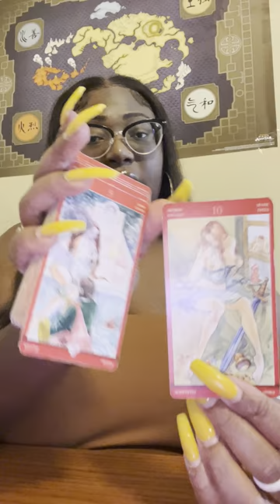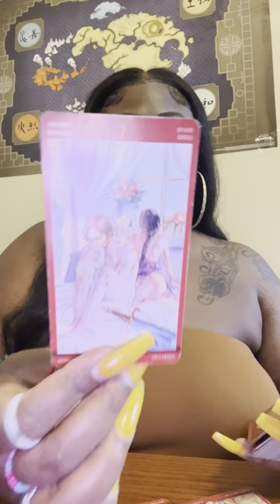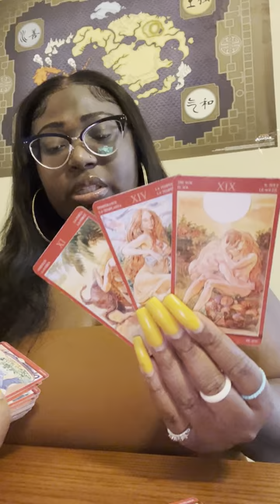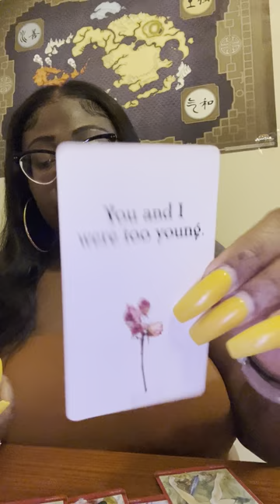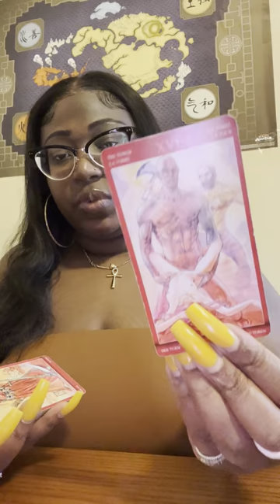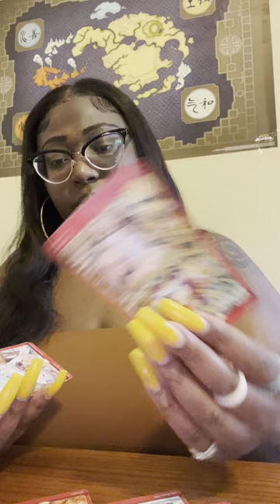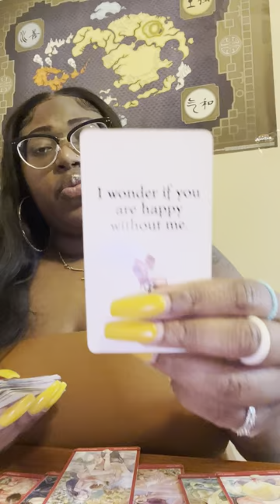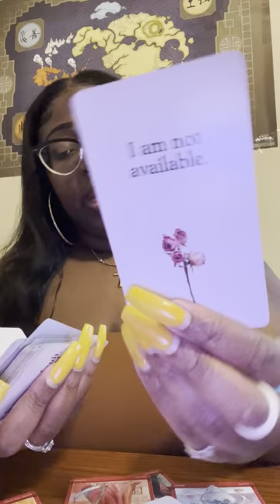All Signs 💋 The Tea 🍵 About Your Person 🤫 Cross-watchers Only!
🧿I return to sender all evil and negative energy. All jealousy, hate, and malice be sent back from where it came 1000x fold. So mote it be. You reap what you sow. And so it is.🧿

Intro 0:00
🐏Cross watching for ♈️ 2:09
🐂Cross watching for ♉️ 4:35
👯‍♀️Cross watching for ♊️ 7:31
🦀Cross watching for ♋️ 9:40
🦁Cross watching for ♌️ 13:04
👰‍♀️Cross watching for ♍️ 15:44
⚖️Cross watching for ♎️ 17:54
🦂Cross watching for ♏️ 19:55
🐴Cross watching for ♐️ 22:18
🐐Cross watching for ♑️ 24:23
🏺Cross watching for ♒️ 26:58
🐟Cross watching for ♓️ 30:26
Community 34:06